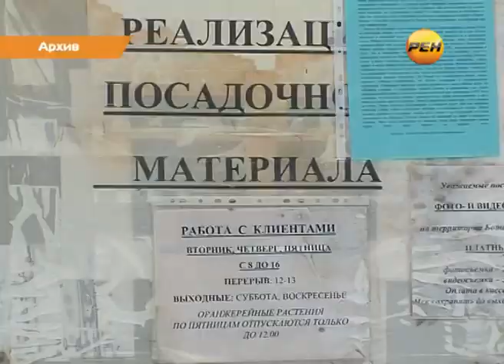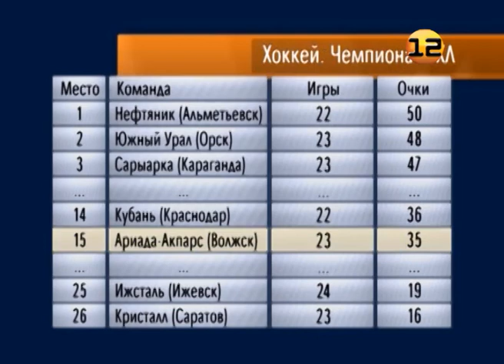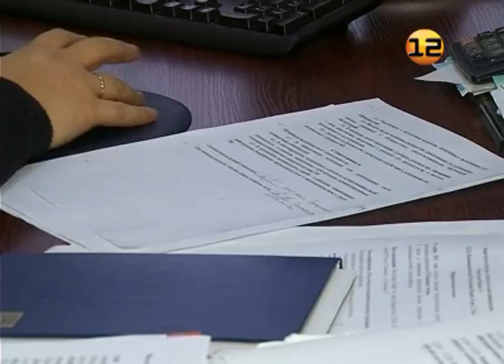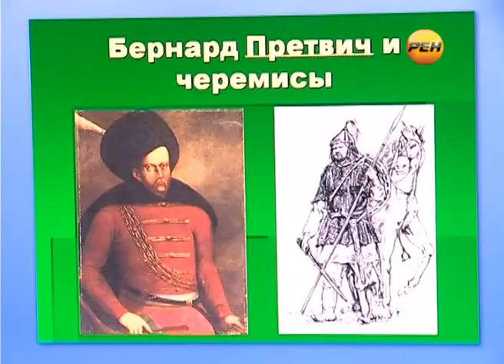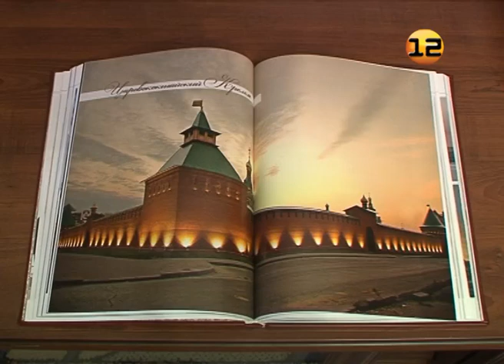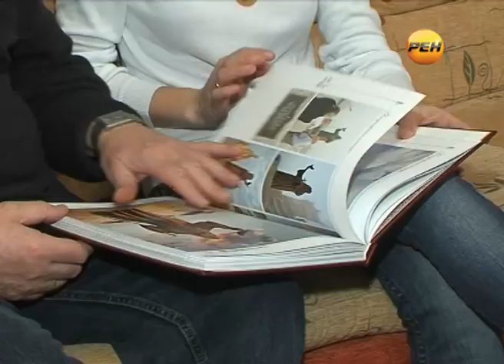Выпуск от 19 ноября 2012г. Эфирная версия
Эфирная версия выпуска от 19 ноября 2012г.